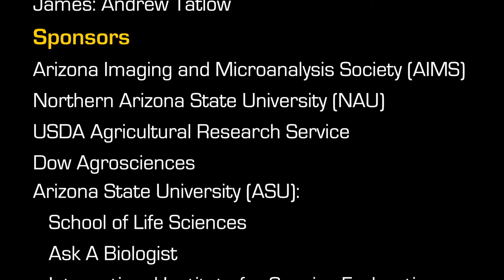Ugly Bug Contest 2012 winner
In 2012 the public has decided. Congratulations (Orthoptera), you have earned your 008 status. Don't forget to download your own Ugly Bug coloring page and poster at askabiologist.asu.edu